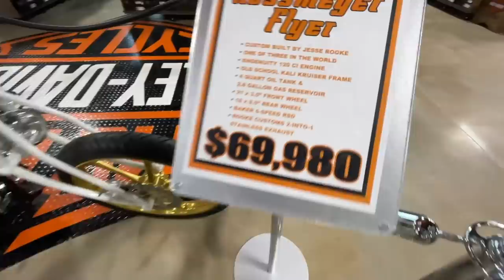Worlds Largest Harley Davidson Showroom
While in Daytona Beach, Florida, Paul and I decide to check out a Harley Davidson dealership 13kms north of Buc-ee's. As we get there we find out that it's the largest Harley Davidson showroom in the world. When we walked in, the receptionist told us we are in luck, she said in the next few minutes, Harley Davidson is unveiling the new Roadster. So we got to see the unveiling and got free coffee and donuts.